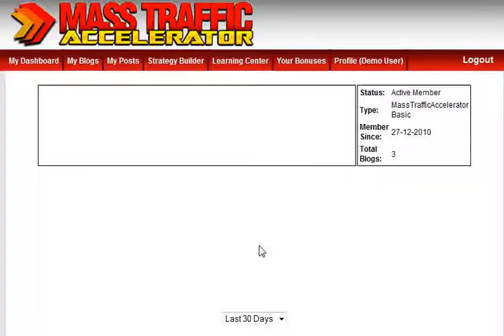Mass Traffic Accelerator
Learn how to get automatic website traffic and make money!